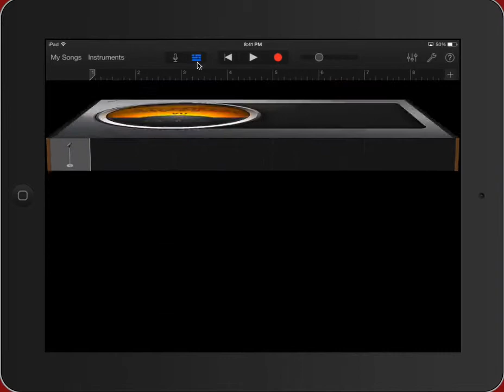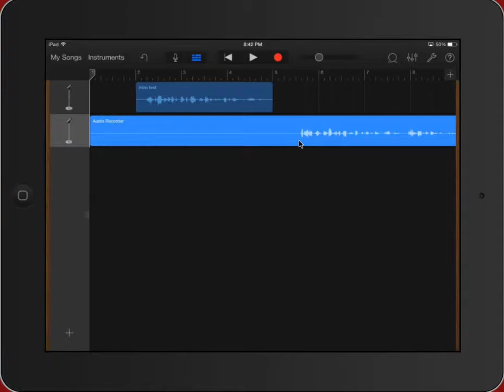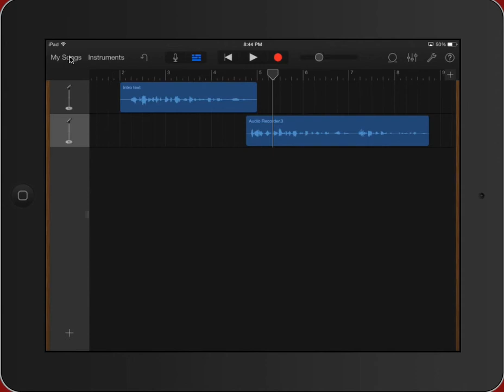GarageBand - Multi-Track Editing with Playback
This video demonstrates how to add additional audio tracks into an audio project using GarageBand.